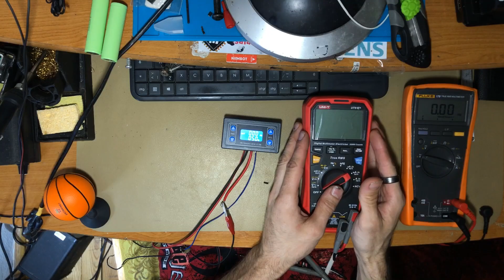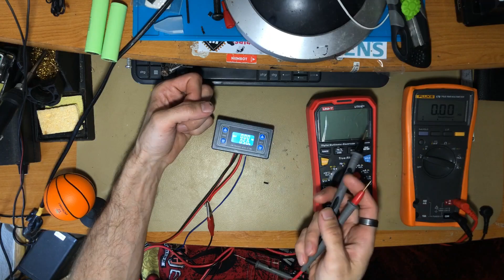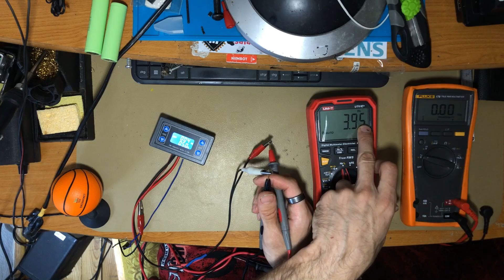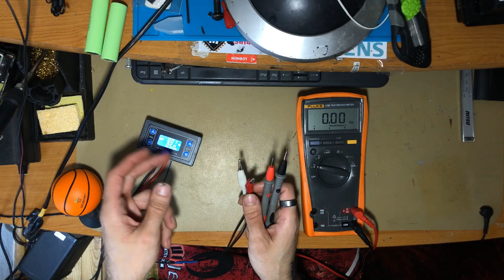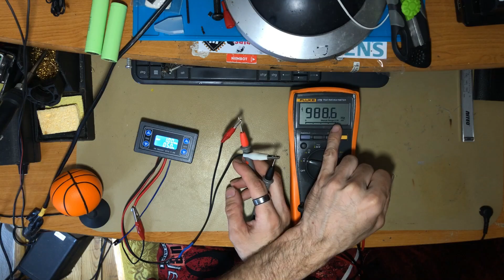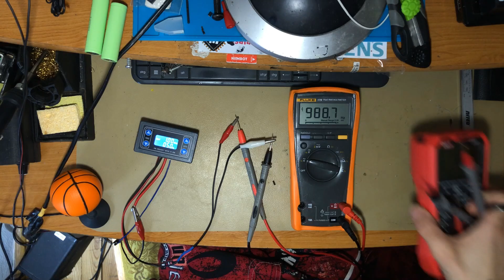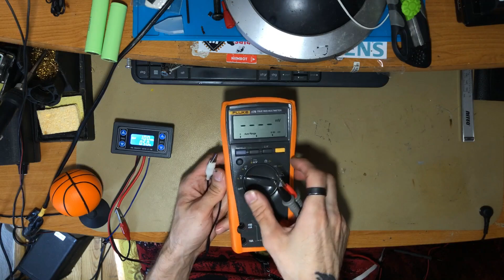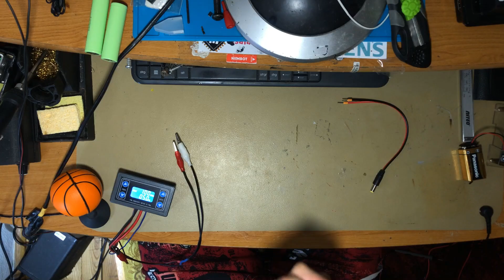Fluke i kolejne podejście do pomiaru herców :D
To już ostatni filmik z tej części o hercachj i flukacvh. Nie kumam tego totalnie i normalnie jest czeski film :)

Unit za 400zl pokazuje dopiero od 4Hz pomiar...fluke jakby chciał się wyróżnić i pokazuje w trybie AC i to dopiero od 3Hz :D

Na domiar tego chińczyk za 40zl pokazuje wszystko poprawnie od 1Hz :D Czyli Vici :)

I jak tu żyć? Panie Piotrze...chcemy testa mierników z hercami haha

Pozdro :)